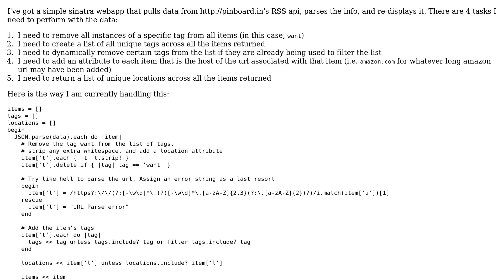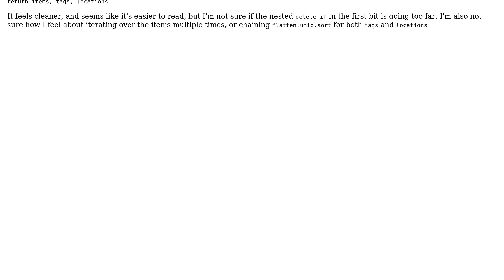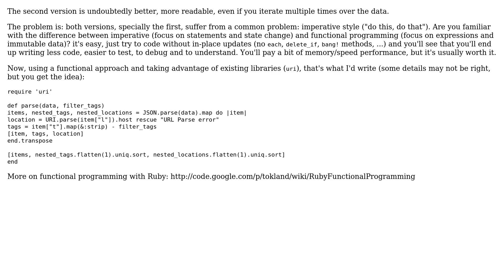Code Review: Filtering Pinboard API results by tags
With thanks & praise to God, and with thanks to the many people who have made this project possible! | Content (except music & images) licensed under CC BY-SA | Music | Images & others | With thanks to user tokland user Gordon Fontenot user 200_success and the Stack Exchange Network Trademarks are property of their respective owners. You are responsible for your own actions.